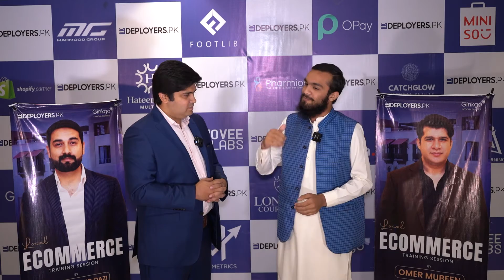Ahmad Raza a successful local ecommerce entrepreneur was interviewed at the Deployers.pk event.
Ahmad Raza, a successful local ecommerce entrepreneur, was interviewed at the Deployers.pk event in Multan. He shared his story of how he started his business and how he has been able to grow it into a successful enterprise. He also gave some tips on how other entrepreneurs can be successful in the local ecommerce space.

He also said that he wishes for Deployers.pk to have a great success in their upcoming event in Karachi which is in January 2023.